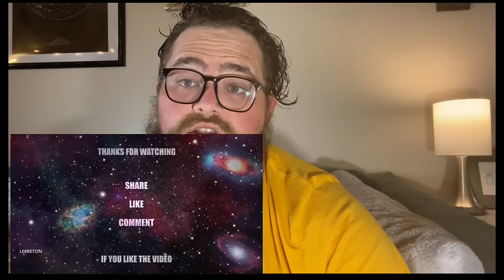American Football Coach REACTS to “The Beauty of Football” for the FIRST TIME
In this video, an NFL fan reacts to soccer’s greatest moments.